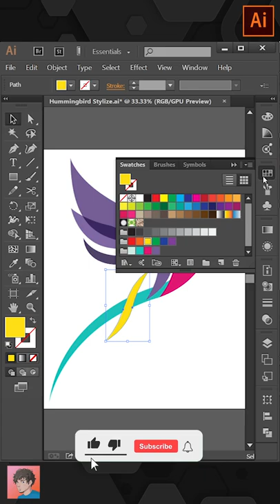Stylized Hummingbird | Adobe illustrator | Vector Art | Speed Art